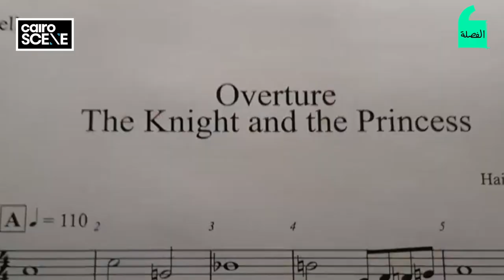Inside Egypt’s First Ever Animated Feature Film, ‘The Knight and the Princess’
When acting powerhouses, including everyone from Mohamed Henedy, to Donia Samir Ghanem, to Abla Kamel, came together to lend their voices to Egypt’s first ever animated feature film, neither they nor writer-director Bashir El Deek could ever have imagined that ‘The Knight and the Princess’ would only see the light of day two decades later.

We talked exclusively to the crew behind about what transpired to be a groundbreaking project for Egypt’s film industry.